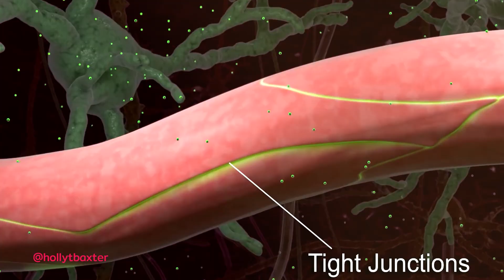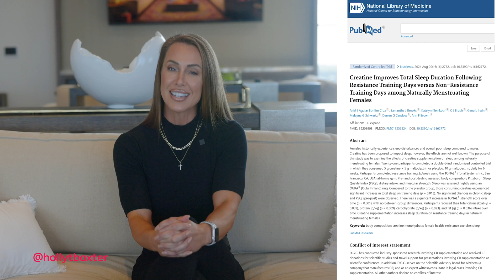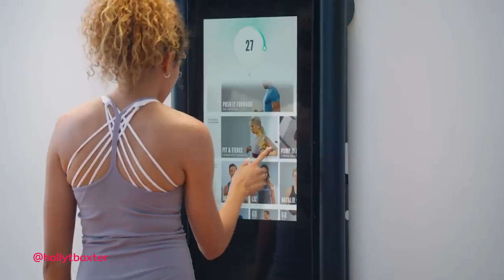What you didn’t know about creatine and sleep quality in resistance training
Have you ever wondered how creatine supplementation can impact sleep, recovery, and resistance training, especially for women? In this video, I dive into the latest 2024 study by Cruz and colleagues, which explores how creatine could enhance sleep quality, brain function, and recovery during resistance training in naturally menstruating females. Learn how creatine works, its benefits for women, and the surprising findings of this fascinating research. Don’t forget to comment with your thoughts or questions below!

Timestamps
0:00 - Introduction: Creatine and sleep research
0:31 - How creatine works and its dietary sources
1:03 - Women, creatine storage, and sleep disturbances
2:03 - Creatine and resistance training for sleep and strength
3:02 - Study design: Participants, protocols, and supplements
4:27 - Key findings: Sleep improvements with creatine
5:29 - Potential mechanisms and limitations of the study
6:00 - Future research directions

Key Points:
Creatine supplementation may improve sleep duration and quality in women during resistance training.
Women store less creatine than men, making supplementation potentially more impactful.
The study found creatine users slept 30 minutes longer on resistance training days.
Future studies could explore higher dosages and longer interventions to maximize benefits.

M.S. Dietetics